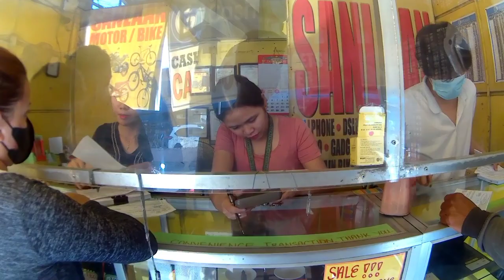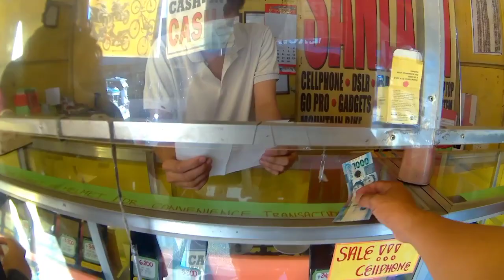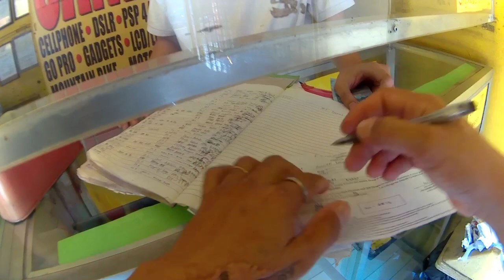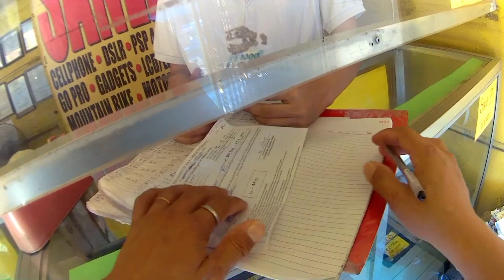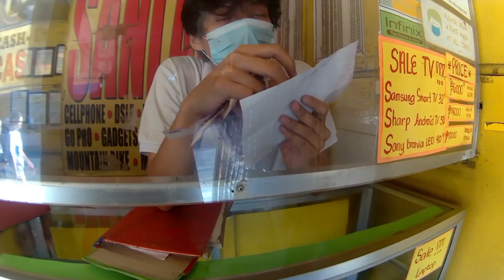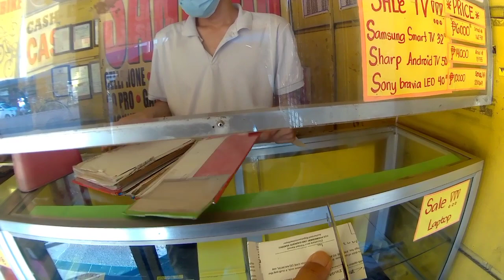TINUBUS KO YUNG SILVER KO SA PAWN SHOP